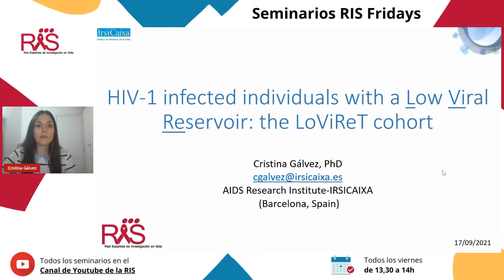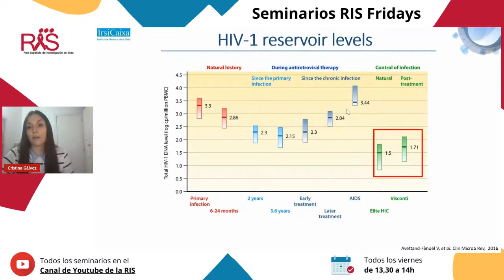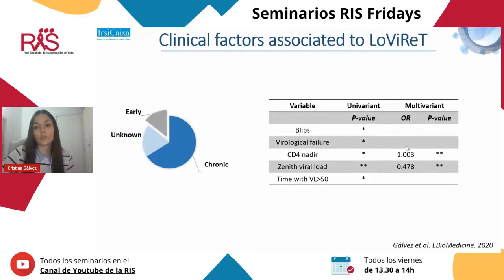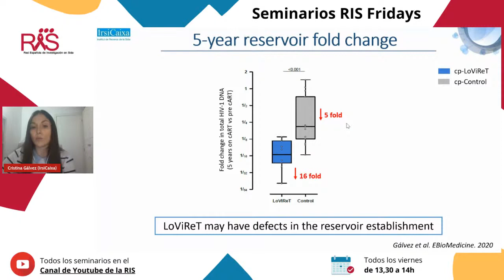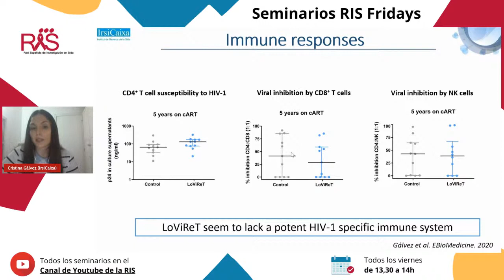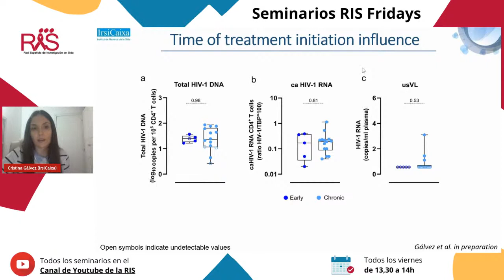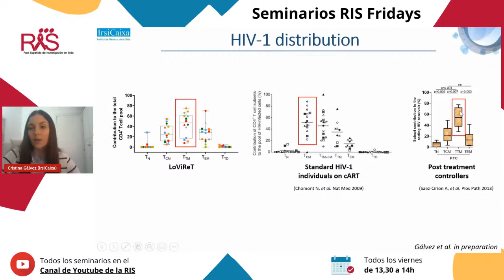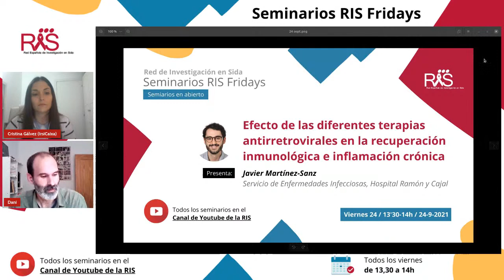Individuos infectados con VIH-1 con un reservorio viral bajo: la cohorte LoViReT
Seminario RIS con Cristina Gálvez de IrsiCaixa.

Los "Seminarios RIS" son una actividad planteada desde el Programa 6 (docencia) de la propia Red de Investigación en Sida. Todas las semanas llevamos a cabo pequeñas presentaciones online donde diferentes investigadores de la red desarrollan la línea de investigación de su grupo o unidad.